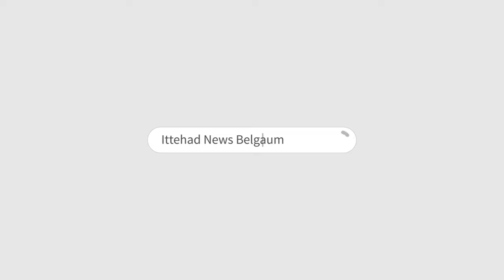ITTEHAD NEWS | BELGAUM NEWS | - KYA 2024 MUSALMANO KE LIYE AZMAYISH KA SAAL RAHEGA?